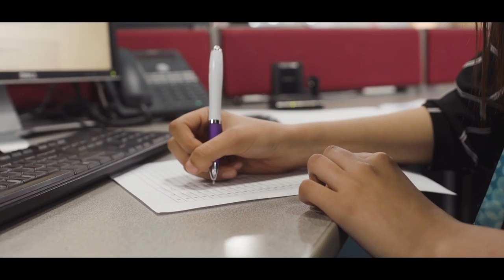Apprenticeships “Saima”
How can I earn and learn? The answer is apprenticeships.